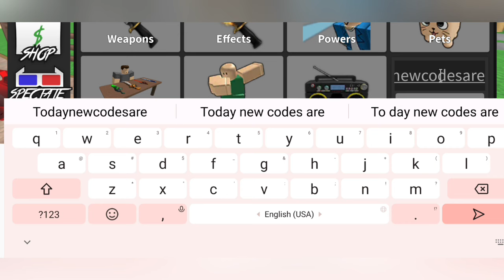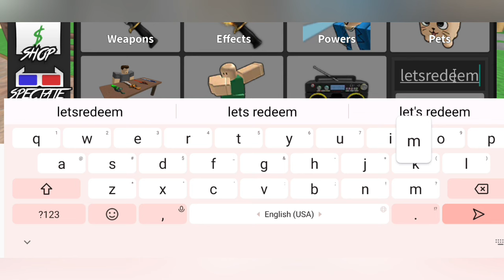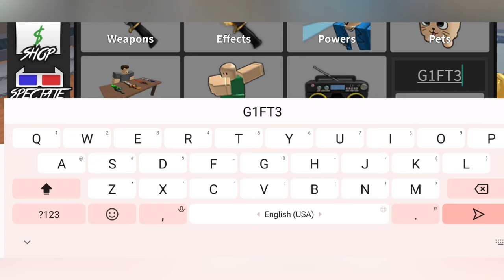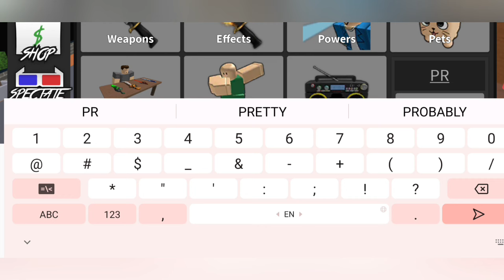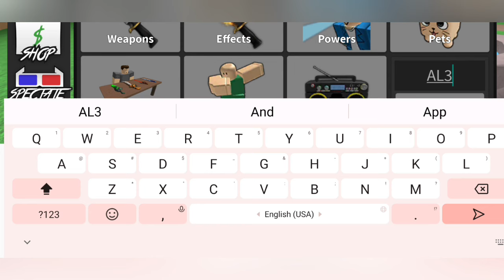⚡All New⚡ Murder Mystery 2 Codes 2024 - Roblox Murder Mystery 2 Codes 2024